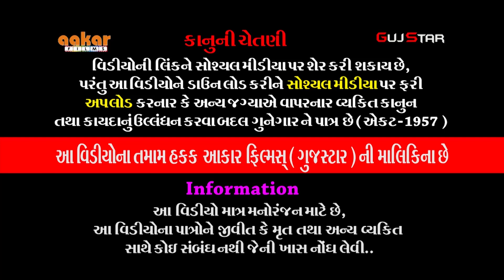ખોડિયારધામ આશ્રમ રામામંડળ - કાગદડી [ 08 ] Live - પાણ ખાણ [ ઉના ]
ALBUM :- Khodiyaradham Ashram Rammandal - Kagdadi
ARTIST :-  all  artist  of ramamanadal
MUSIC :- live
PALCE :- pankhan  [ una ]